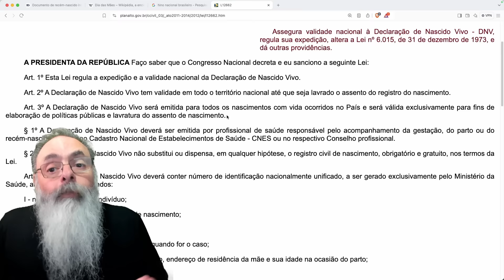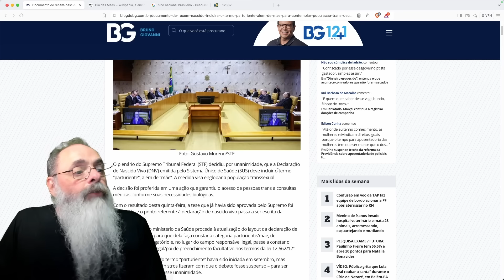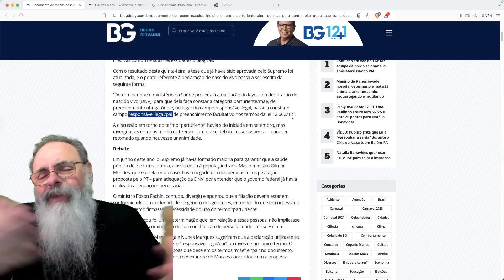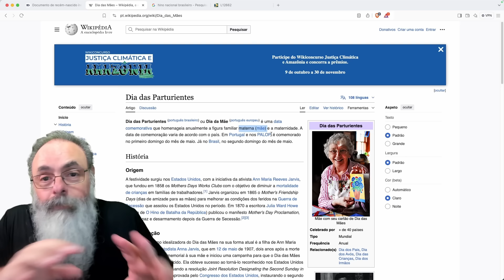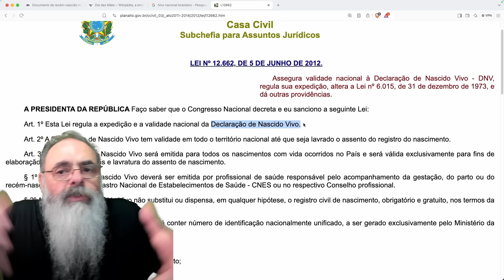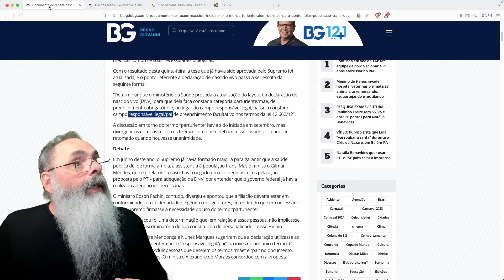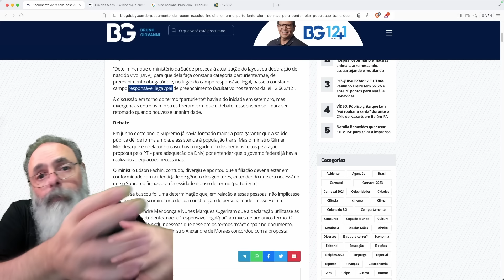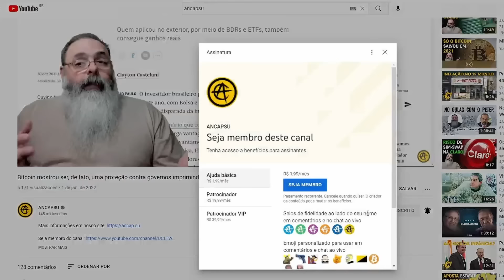STF diz que SUS deve usar TERMO "PARTURIENTE/MÃE" ao invés de "MÃE" em NOVA INOVAÇÃO LEGAL ABSURDA